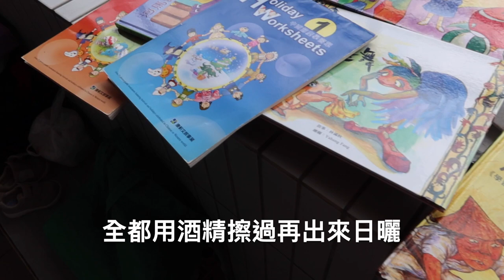媽媽日常 | 開箱新衣服和菜市場好用廚房物品/清理玩具贈物/冷天的晚餐安東燉雞/姆蛋一歲四個月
安東燉雞 Korean Chicken Stew

食材：
雞肉1000公克（可用雞腿肉或半雞） / 洋蔥一顆 / 紅蘿蔔一條 / 馬鈴薯二顆 / 青龍椒三條 / 蔥適量
調料：
蒜泥20公克 / 糖2湯匙 /鹽2茶匙 / 醬油4湯匙 / 米酒2湯匙/ 黑麻油2湯匙 / 蜂蜜2湯匙 / 韓式辣醬2湯匙
作法：
1.雞腿或半雞洗淨川燙之後，調醬汁，然後切青蔥、青龍教、洋蔥、紅蘿蔔、馬鈴薯

￼我是用鑄鐵鍋，不用加油，雞肉有皮的那一面朝下，先把雞煎的微焦，再加入剛剛調好的醬汁和600 CC的水（￼若沒有量杯，所以就用一個馬克杯500 CC再多一點），滾了之後上蓋子小火燉10分鐘

￼2.打開蓋子後再放入紅蘿蔔、馬鈴薯和洋蔥，蓋上蓋子用中大火再滾15分鐘

￼3.打開蓋子再放入青龍教煮個2分鐘再撒上蔥花就完成了！

P.s 青龍椒通常都￼是一捆賣的，會用不完，可以買點豆乾炒來吃～